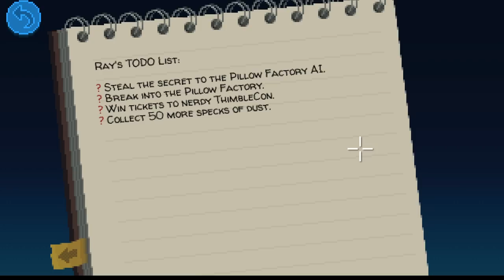[14] Thimbleweed Park - LetsPlay Part 12 - ThimbleCon '87 Tickets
In the 12th installment of Thimbleweed Park, we attempt to explore ThimbleCon '87... But first we have to find a way in. Clara gets hangry and we play 80's trivia!